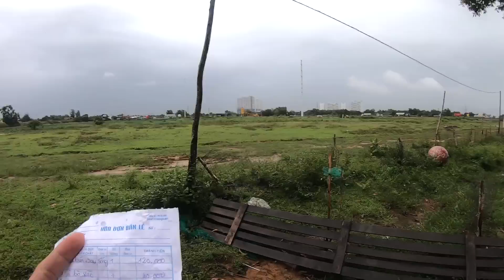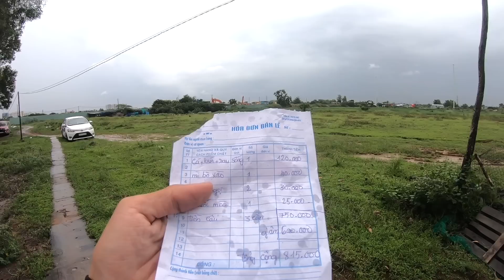Đại Chiến Hồ 5 Trận Snakehead Fishing | Review Hồ Câu Cá Lóc Phần 3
Xin cảm ơn sản phẩm kênh sử dụng : +link sen đỏ